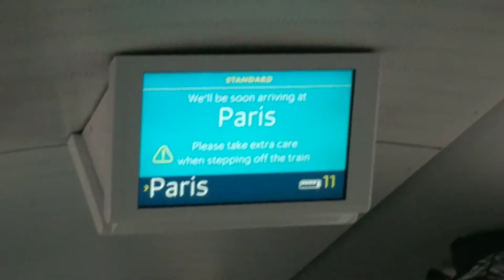Europe Day 9- friends on the Eurostar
We made some new friends who speak Portuguese!